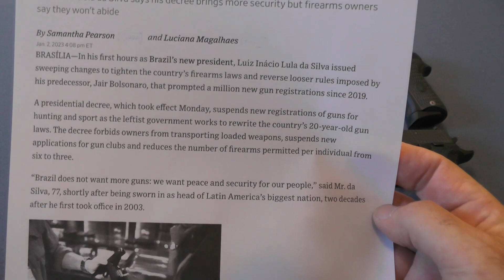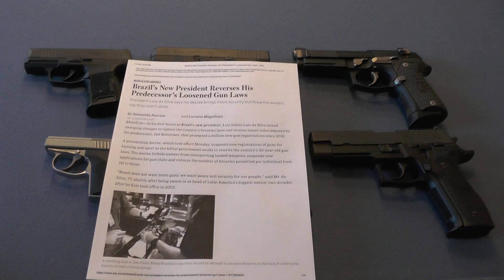Brazil 3 Gun Challenge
Brazil's President Lula has decreed that individuals can only own 3 guns.  Which 3 handguns would you keep?